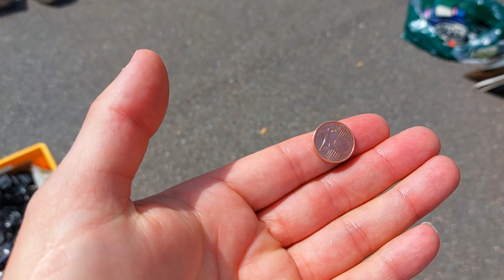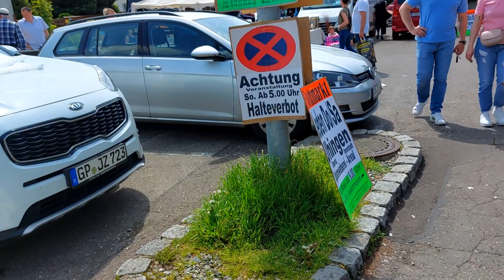دخلت سوق الخردة لقيت غير النساء يبيعو الأغراض